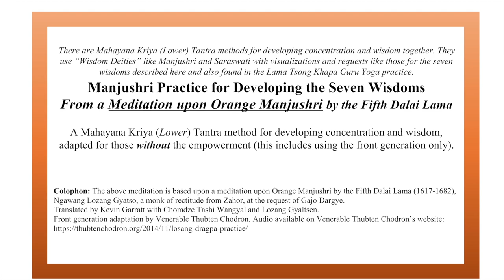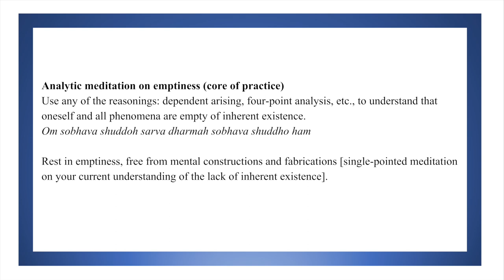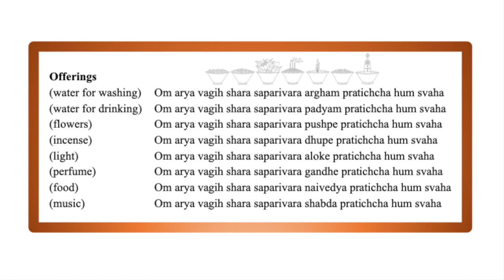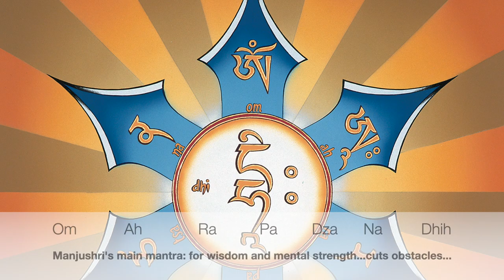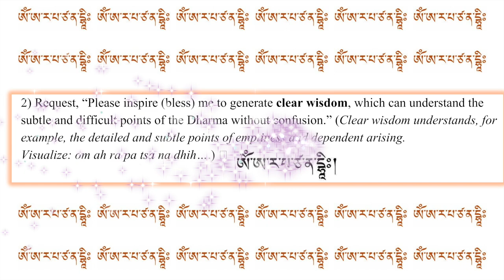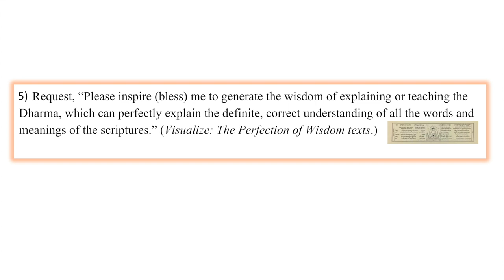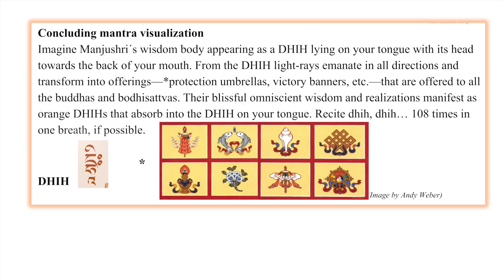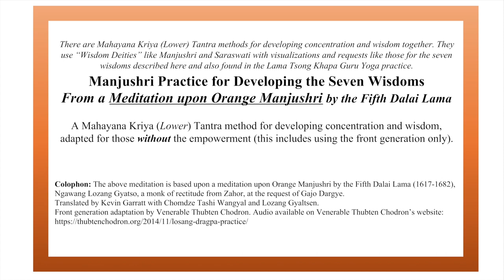Manjushri Meditation for Everyone_Memory and Wisdom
A meditation upon Orange Manjushri
by the Fifth Dalai Lama (A Manjushri Buddha, Front Generation Sadhana)

Special thanks to the artists for their rendering of these precious images and for their permission to use them in this compilation:

More on Manjushri (first half is about the Praise to Manjushri Prayer, second half is about Manjushri himself):